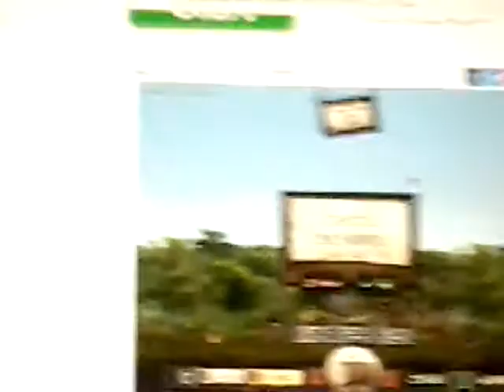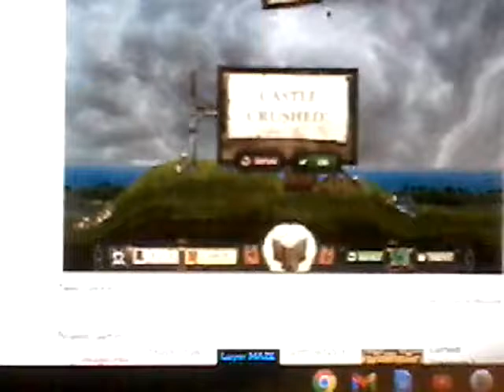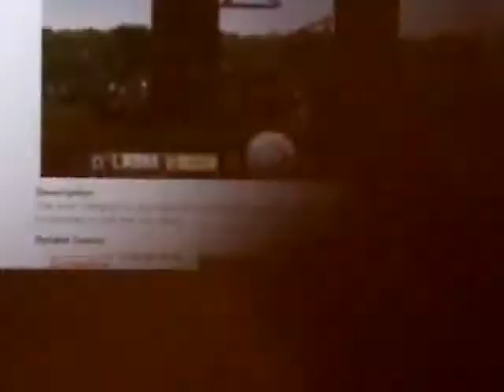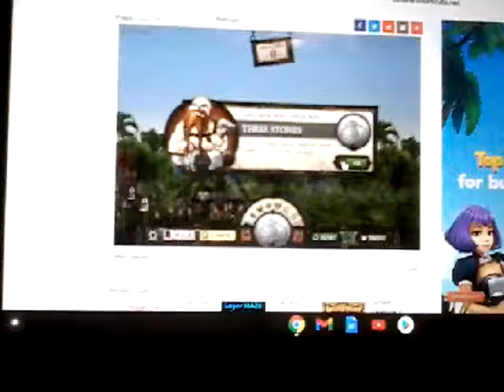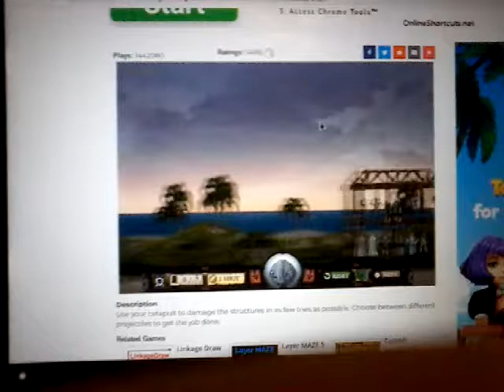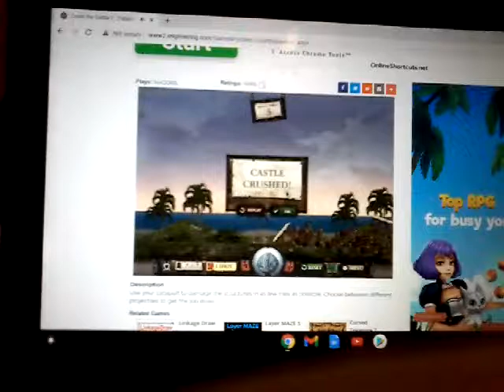Lets Play Crush The Castle 2 Part 1 Blind - Shooting People vs The Tower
In this episode we shoot the people and destroy the tower And I've never played this Game before so it's me blindly playing it